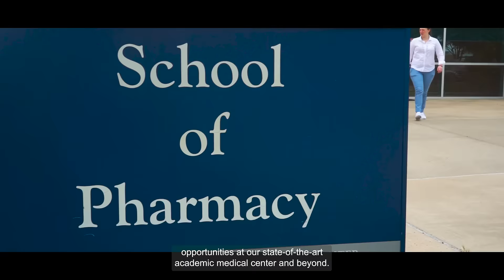Ole Miss School of Pharmacy Professional Program - ShortCut